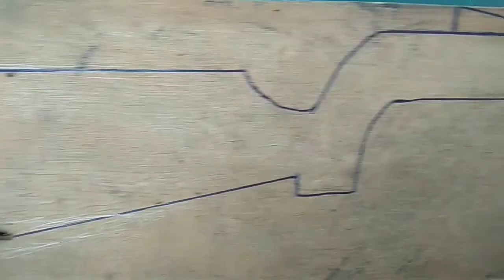Cách làm ná cao su bắn đá kiểu mới p2// how to make a rock gun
Hướng dẫn cách làm ná cao su bắn bi kiểu dáng mới p2

ae có thể kết bạn với mình qua link fb nhé